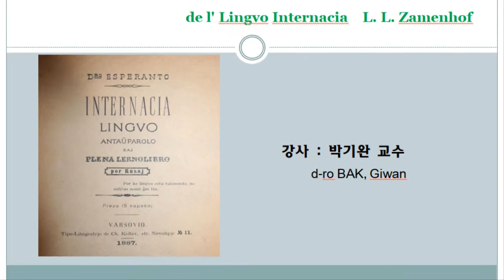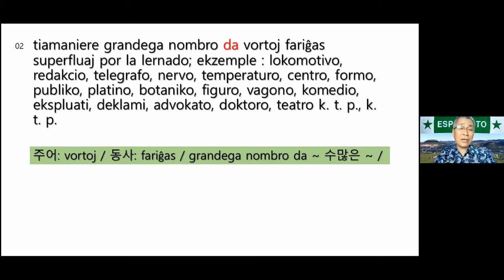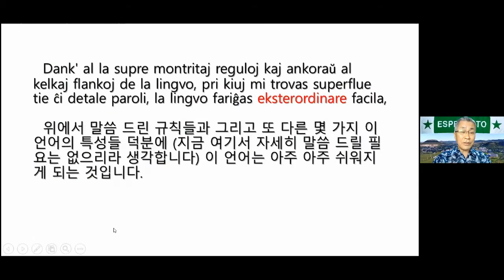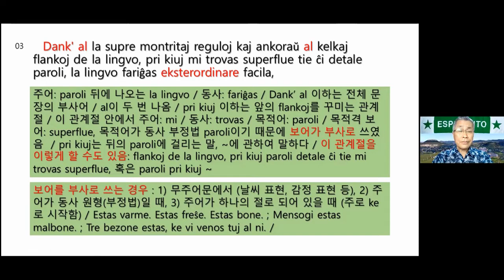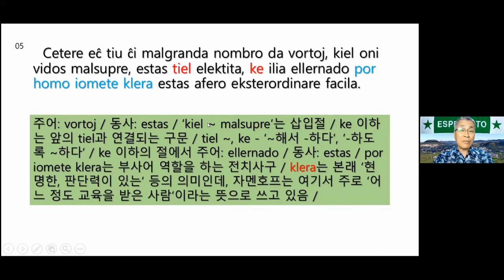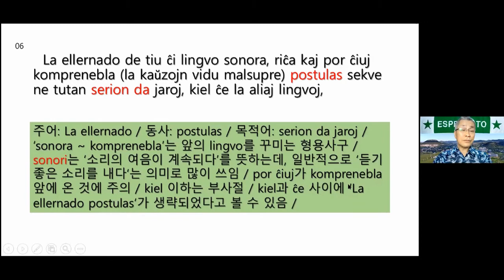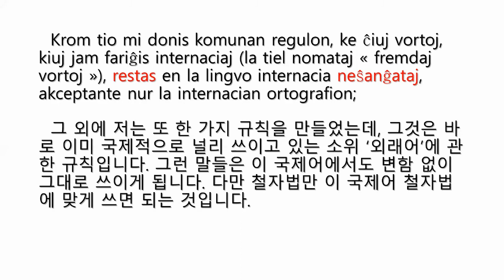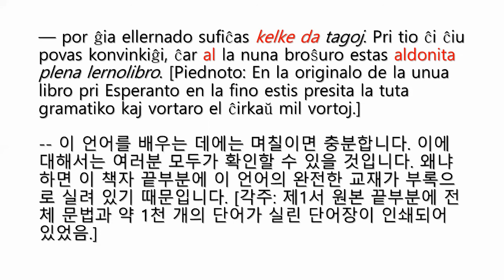6 | La Unua Libro de Esperanto, de Zamenhof | 박기완 (BAK, Giwan) - 중국 조장대학 교수, KEA 지도위원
한국에스페란토 협회 자료집에서 강의 관련 파일을 내려 받을 수 있습니다.

2021년 7월 6일 강의 내용
Dank' al la supre montritaj reguloj kaj ankoraŭ al kelkaj flankoj de la lingvo, pri kiuj mi trovas superflue tie ĉi detale paroli, la lingvo fariĝas eksterordinare facila, kaj la tuta laboro de ĝia ellernado konsistas nur en la ellernado de tre malgranda nombro da vortoj, el kiuj laŭ difinitaj reguloj, sen apartaj kapabloj kaj streĉado de la kapo, oni povas formi ĉiujn vortojn, esprimojn kaj frazojn, kiuj estas necesaj.Cetere eĉ tiu ĉi malgranda nombro da vortoj, kiel oni vidos malsupre, estas tiel elektita, ke ilia ellernado por homo iomete klera estas afero eksterordinare facila. La ellernado de tiu ĉi lingvo sonora, riĉa kaj por ĉiuj komprenebla (la kaŭzojn vidu malsupre) postulas sekve ne tutan serion da jaroj, kiel ĉe la aliaj lingvoj, — por ĝia ellernado sufiĉas kelke da tagoj. Pri tio ĉi ĉiu povas konvinkiĝi, ĉar al la nuna broŝuro estas aldonita plena lernolibro. [Piednoto: En
la originalo de la unua libro pri Esperanto en la fino estis presita la tuta gramatiko kaj vortaro el ĉirkaŭ mil vortoj.]